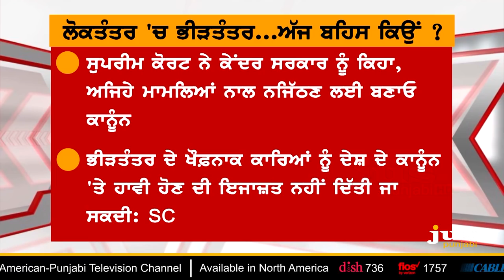Who's Directing Mob Lynching ? || To The Point || KP Singh || Jus Punjabi